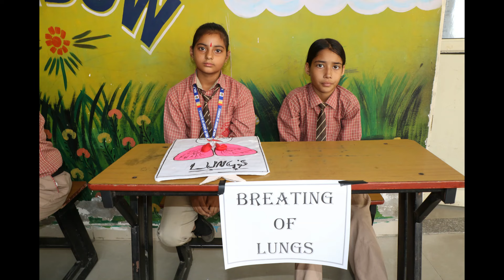|| MLP GROUP OF SCHOOLS || SCIENCE EXHIBITION 2024-25